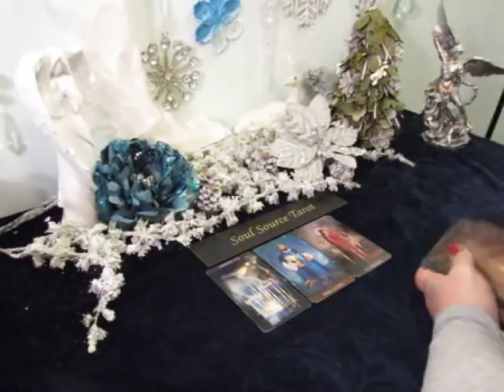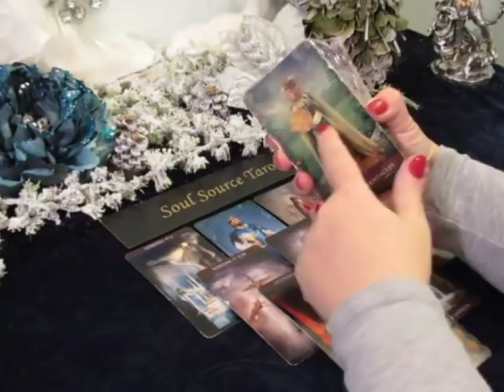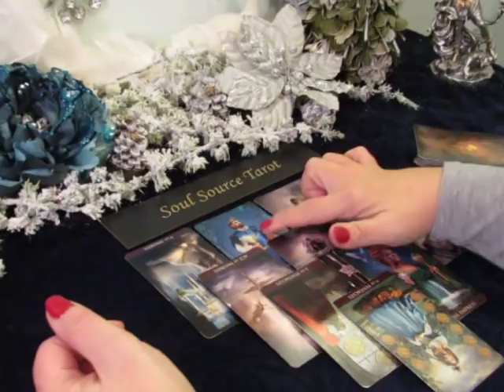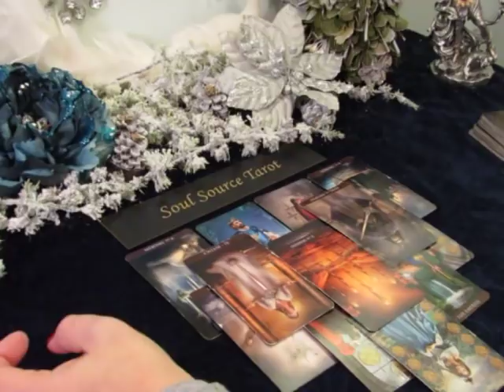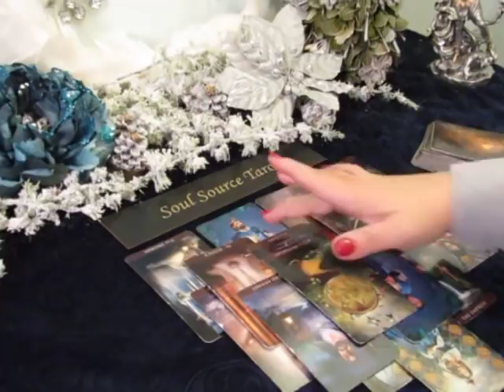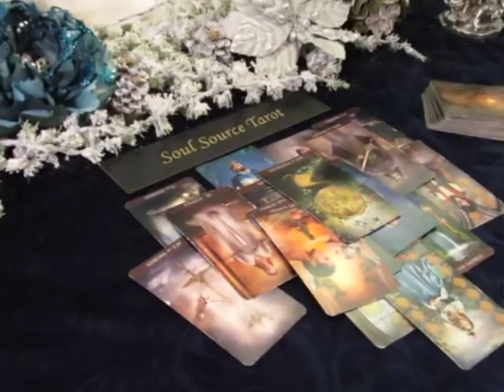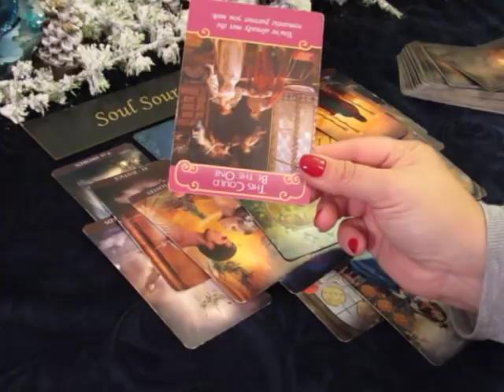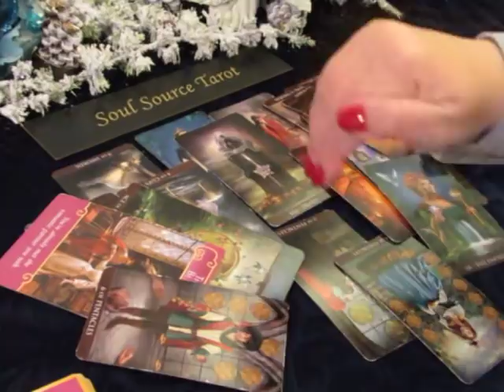~Cancer~Karmic Debt Being Paid Off (it's not pretty)~Cancer January 2019 Tarot Reading